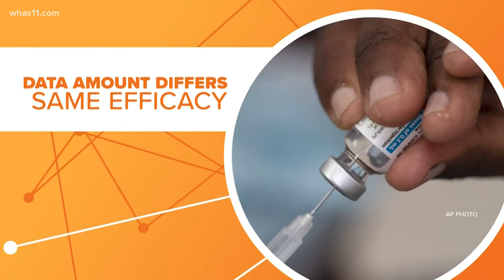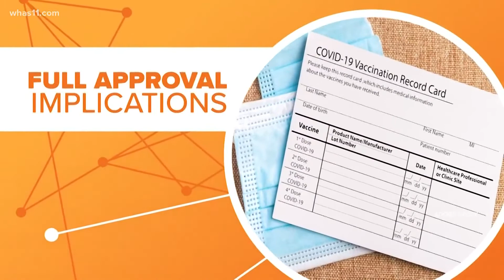COVID-19 vaccine could receive full FDA approval as soon as Monday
A study from the Kaiser Family Foundation found that 30% of adults said full FDA approval would make them more likely to get vaccinated.